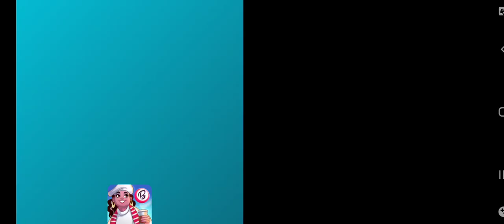World War 2 3er lugar También